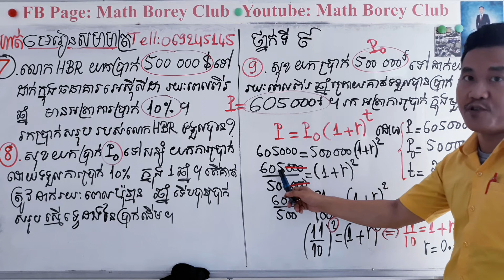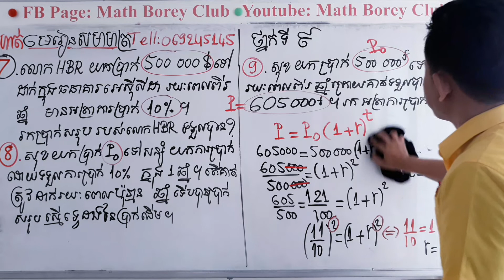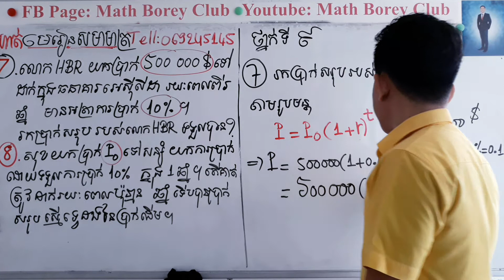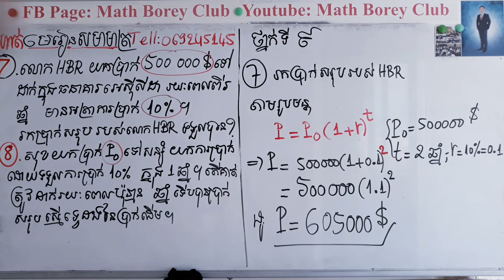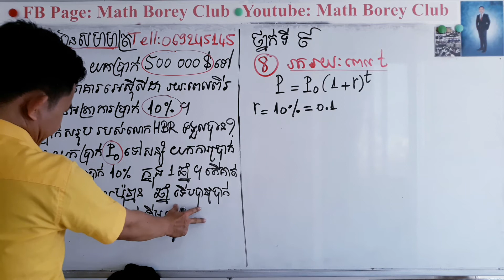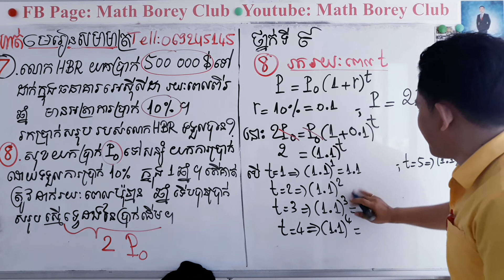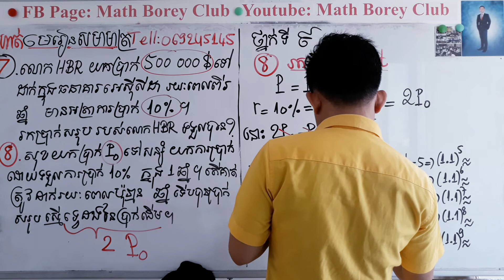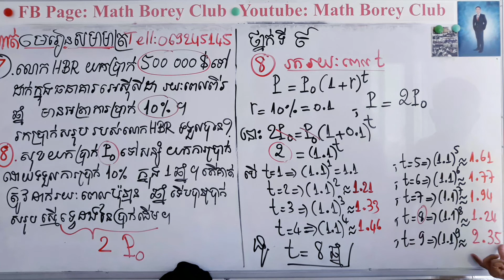MathBoreyClub លំហាត់មេរៀន "សមាមាត្រ " ថ្នាក់ទី៩ ថ្មី ( លេខ7ដល់ 9 )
MathBoreyClub លំហាត់មេរៀន "សមាមាត្រ "
ថ្នាក់ទី៩ ថ្មី ( លេខ7ដល់ 9 )

ចង់ក្លាយសិស្សជំនិតឆាតមក រឺ 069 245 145